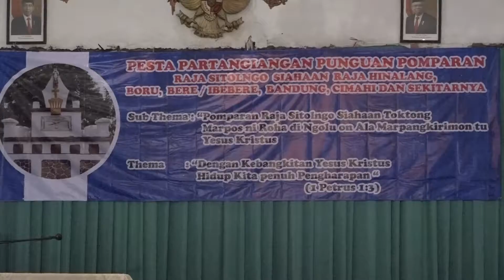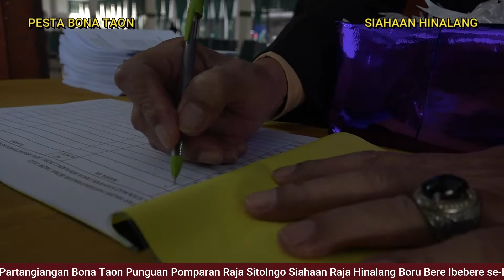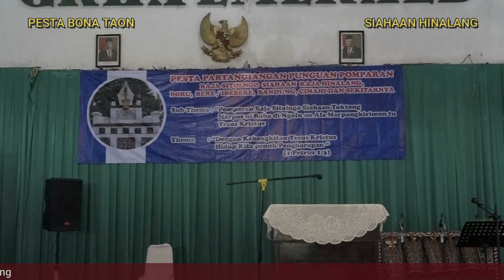Video 01 Persiapan Pesta Bona Taon Punguan Pomparan Raja Sitolngo Siahaan Hinalang Bandung Raya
Pesta Partangiangan Bona Taon Punguan Pomparan Raja Sitolngo Siahaan Raja Hinalang Boru Bere Ibebere se-Bandung Raya, Minggu, 17 April 2022 di Graha Emerald Bandung

Thema: "Dengan Kebangkitan Yesus Kristus, Hidup Kita Penuh Pengharapan" (1 Petrus 1:3)

Sub Thema: "Pomparan Raja Sitolngo Siahaan Toktong Marpos ni Roha di Ngolu on Ala Marpangkirimon tu Yesus Kristus"